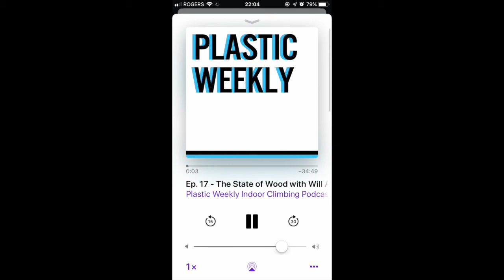Audio Ep. 17: Will Anglin